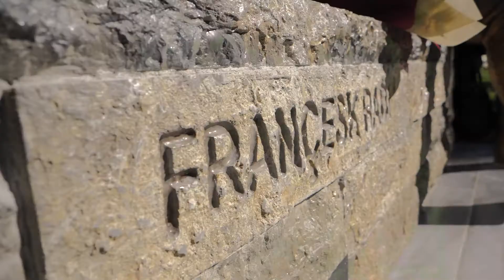Busti 'Francesk Radi'